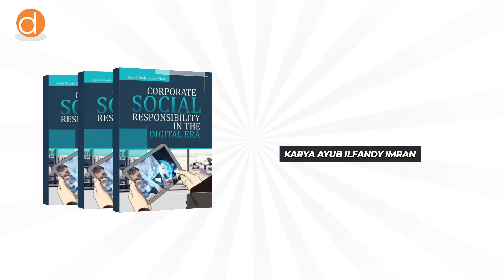Model Pelaksanaan dan Fungsi CSR (Corporate Social Responsibility) | Ulasbukudeepublish Eps 175